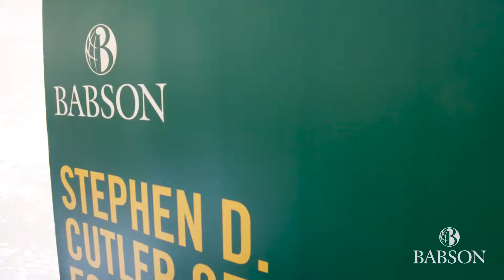Babson Finance Conference: The Future of FinTech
The Stephen D. Cutler Center for Investments and Finance hosted the 10th annual Babson Finance Conference at the Federal Reserve Plaza in Boston on March 9, 2018. Attendees listened to Babson alums and local FinTech leaders discuss the future of FinTech, including the latest in artificial intelligence, blockchain, and cryptocurrency.